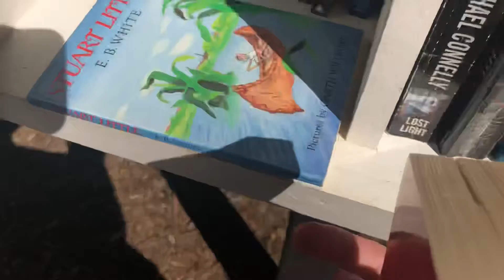I Found A Free Dictionary In A Park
No thesaurus in it like my old one but I didn’t know Stuart Little was a book